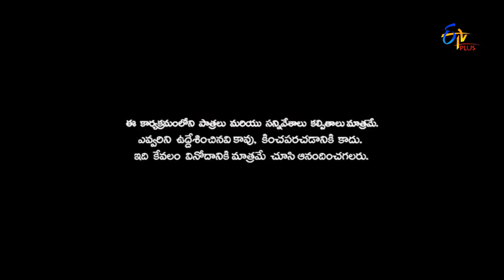Patas | Punch Pataaka | 13th June 2017 | ETV Plus